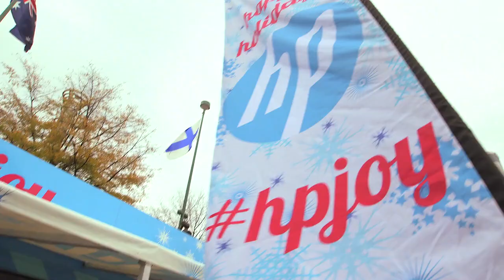Holiday Joy in Atlanta | The HP Joy Caravan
The HP Joy Caravan spread some holiday spirit in Atlanta by providing consumers the ability to interact with HP products in Centennial Olympic Park. Santa paid a special visit to the Caravan and posed for pictures with little Georgia peaches as parents played with the interactive product displays of HP's hottest holiday devices.